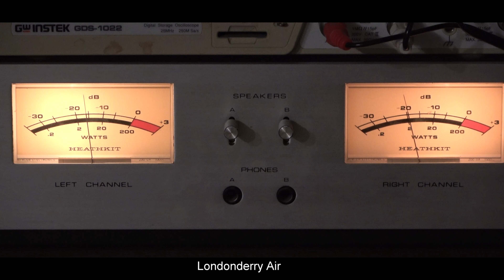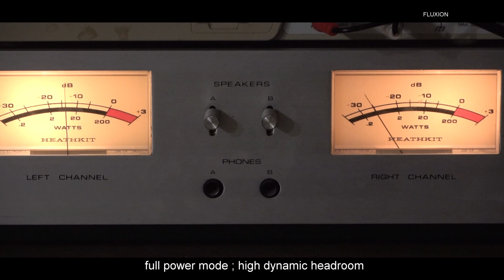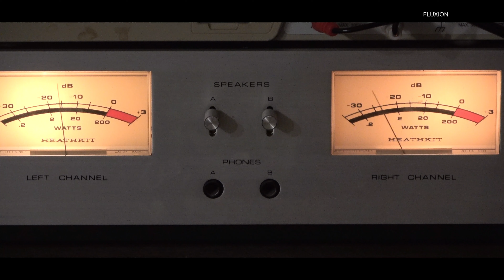Londonderry Air(Danny Boy), full power sound demo 6C33C-B SE ; A-332 FLUXION tube amplifiers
300B의 2배의 출력 / 2배의 댐핑팩터를 가진 강력한 6C33C-B, 하지만 특별한 선별과정이 필요하다.